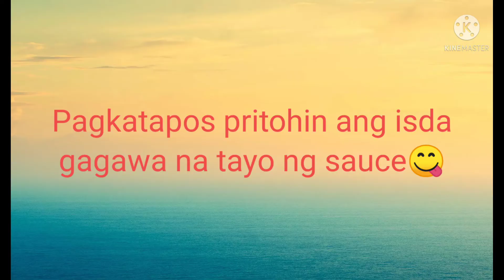Cooking Special Escabetsi (sa murang halaga lang ng Ingredients)😋😋